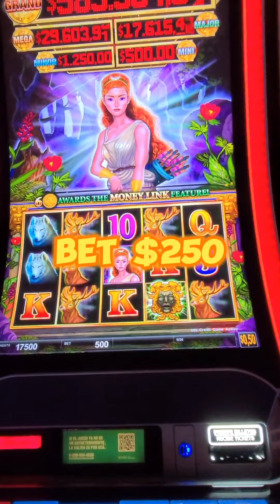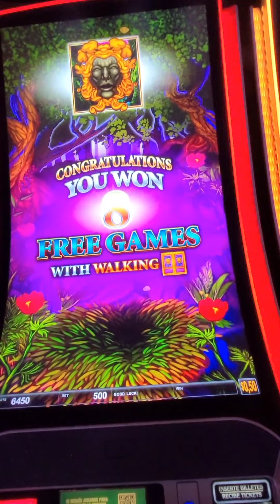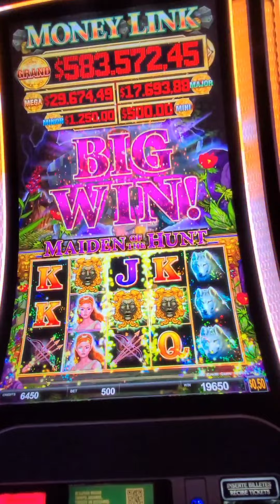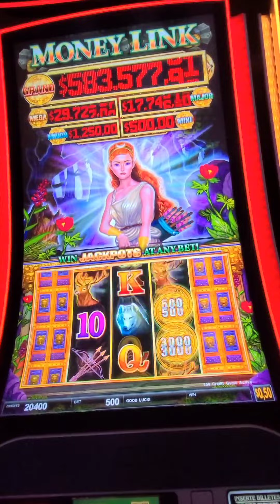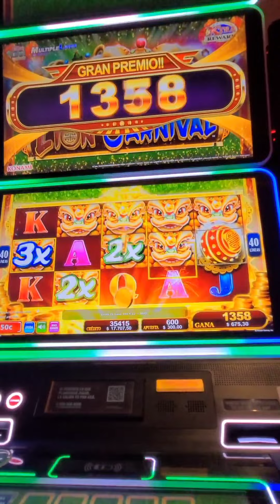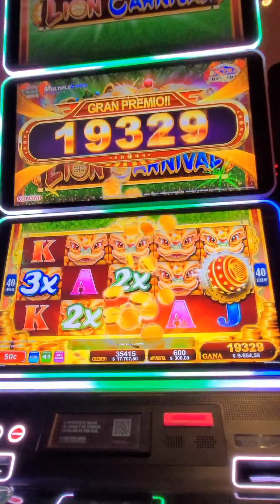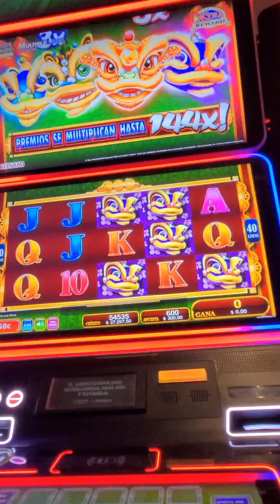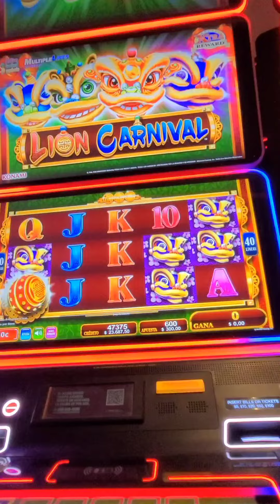"PROYECTO 50:¡MONEY LINK vs Lion Carnival tragamonedas ! hipódromo de Palermo"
GoodBetcasino moneylink casino PROYECTO 50: Enfrentamiento de 50 juegos divertidos entre MONEY LINK Maiden of the Hunt,y Lion Carnival tragamonedas del Hipódromo de Palermo.